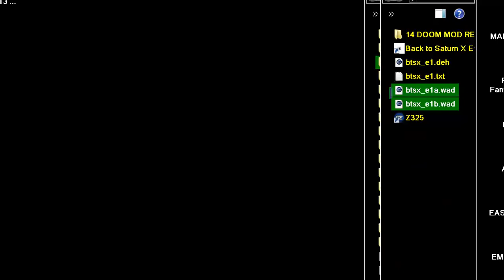DOOM MOD REPLAYED Back to Saturn X EPISODE 1 Get Out Of My Stations MAP 14 EPISODE